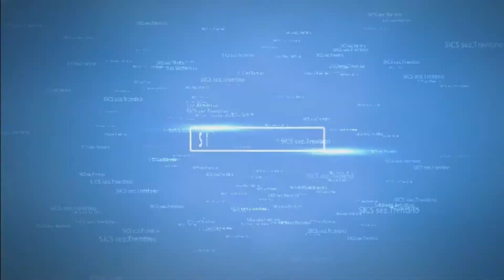Nucleo Cinofilo Lago delle Piazze Pinè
Manovre di salvataggio in acqua per le Unità Cinifile del Nucleo Cinofilo Salvataggio in Acqua e la Scuola Italiana Cani Salvataggio sezione Veneto nell'occasione della Manifestazione GiOca Pinè sul Lago delle Piazze.